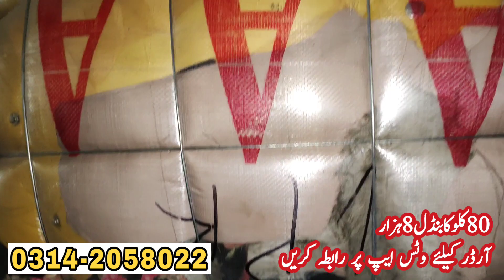Ladies Winter Jackets | Parachute Jackets | Fashion Jackets | Wholesale Price | Ibrar Ahmed Official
Today i Will Show Ladies Winter Jackets | Parachute Jackets | Fashion Jackets | Wholesale Price | Ibrar Ahmed Official